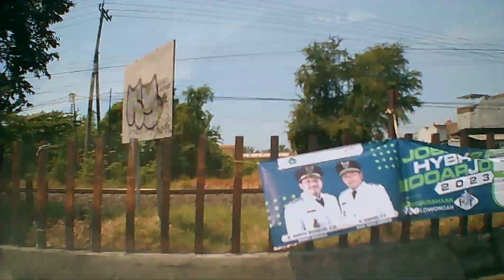JJ5758 SURABAYA 66